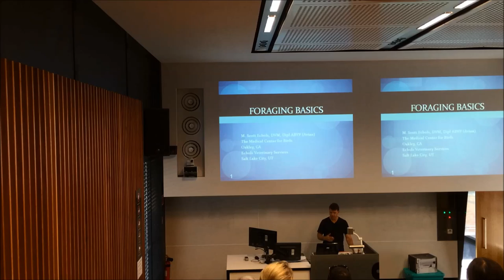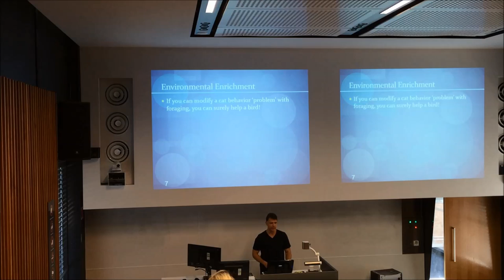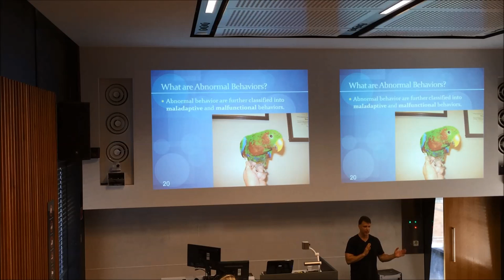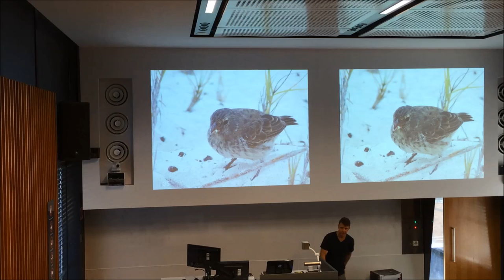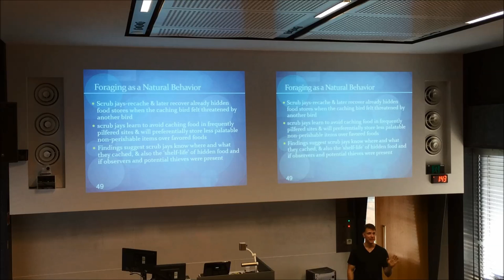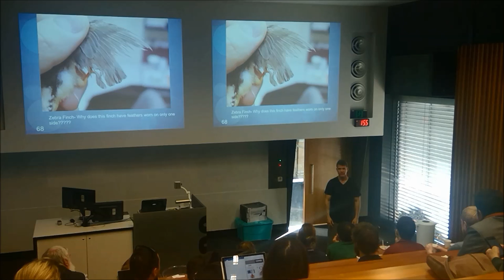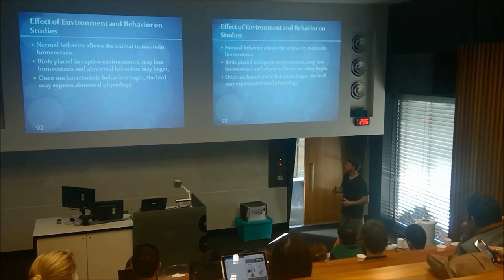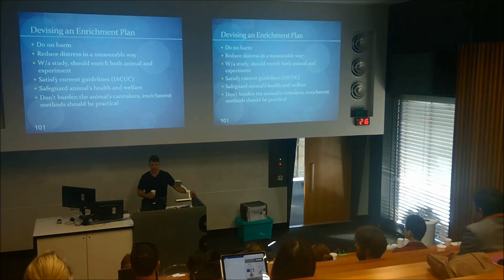Dr. Scott Echols - Foraging Basics (in avians)